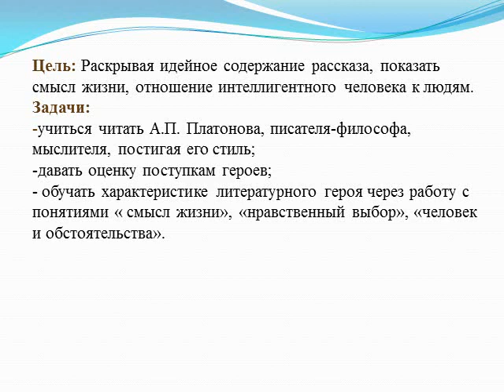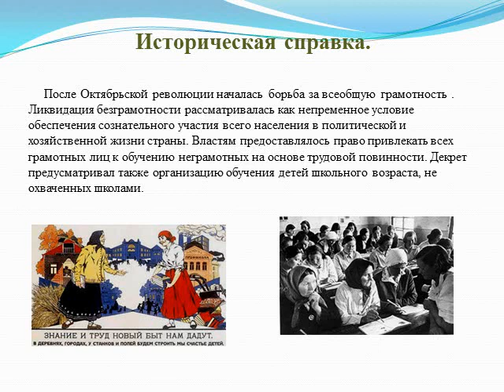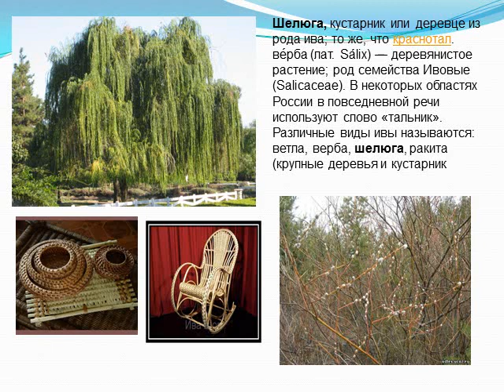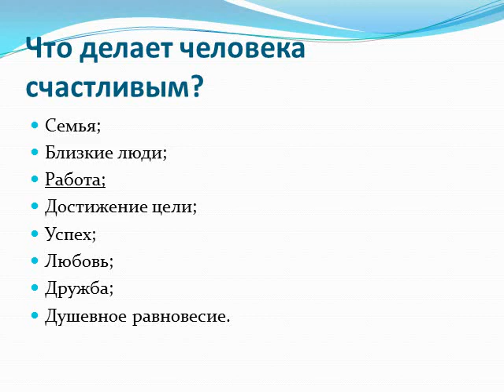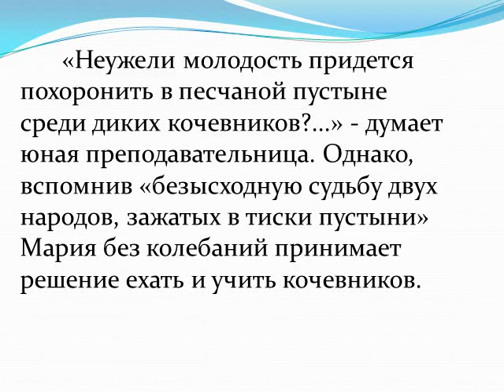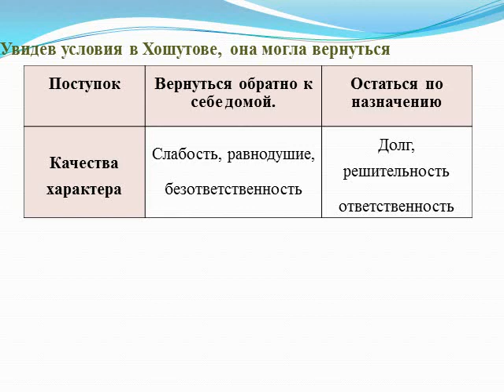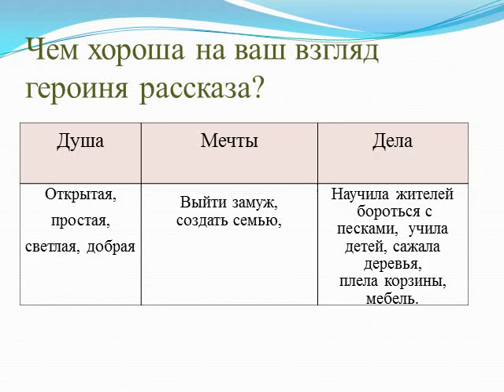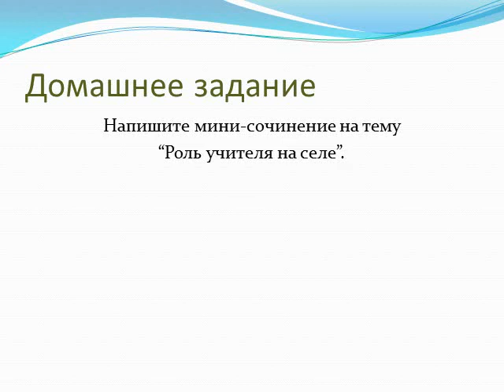Русская литература: А.Платонов "Песчаная учительница". Образ Марии Никифоровны.